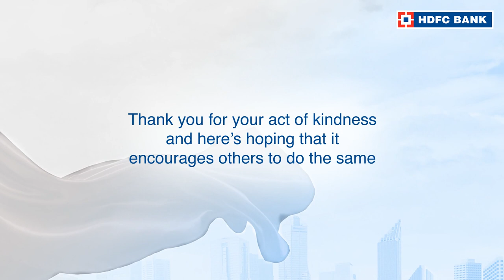Click here to watch the story of Himanshu Parikh, from Dabhoi